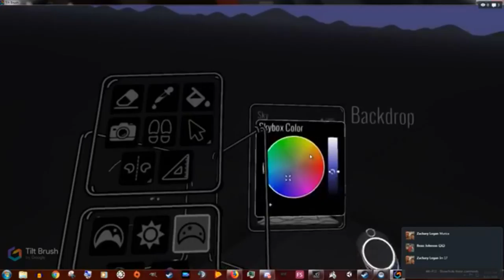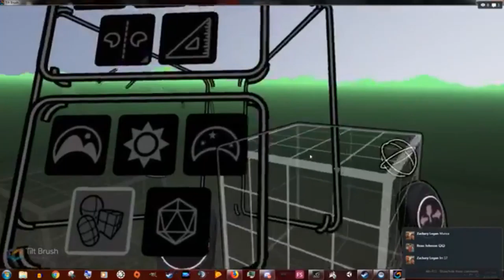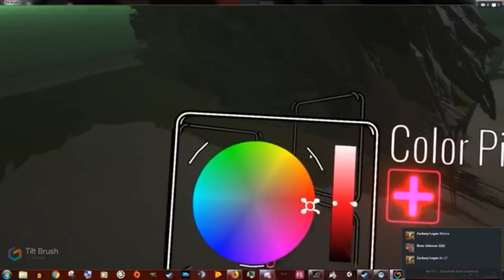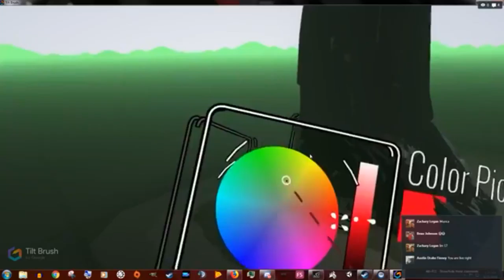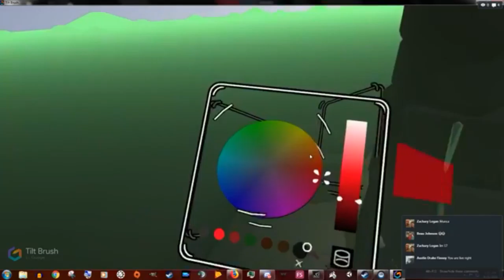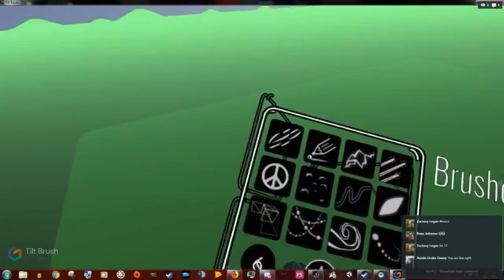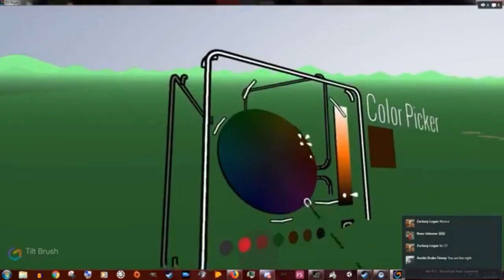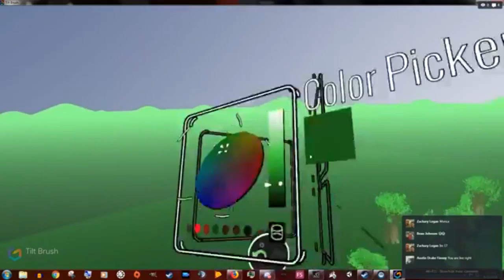Painting Nod Obelisk in Tilt Brush VR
NEW PC SPECS:

Processor: Intel(R) Skylake Core(TM) i7-6700K CPU @ 4.00GHz
Speed 4.0 GHz
Number of Cores 4 (8 Threads/Hyper Threading)

Video Card: GTX 1080
Dedicated Memory DDR5 8192 MB

Memory GSKILL RIPJAWS (2 DIMMS) 1600 Mhz 16 GB

ASUS ROG MAXIMUS VIII HERO Gaming Motherboard

Operating System Microsoft Windows 7 Home Premium 64-bit